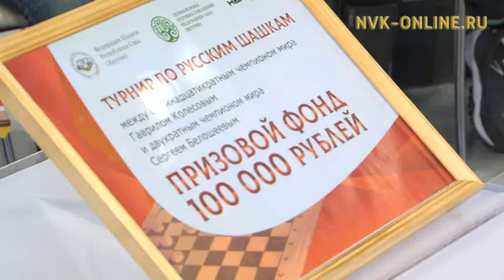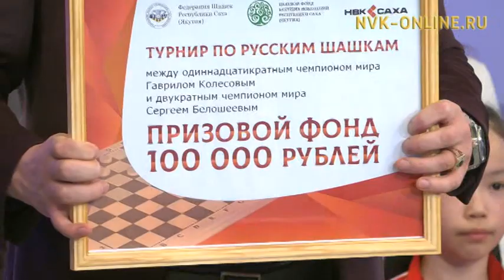"Весна на НВК". Схватка гроссмейстеров Белошеева и Колесова